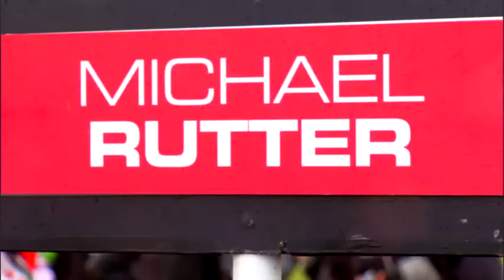Ducati's Croft Weekend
BSBTV talk to Rapid Solicitors-Bathams Ducati riders Michael Rutter and Martin Jessopp about their weekend at Croft.